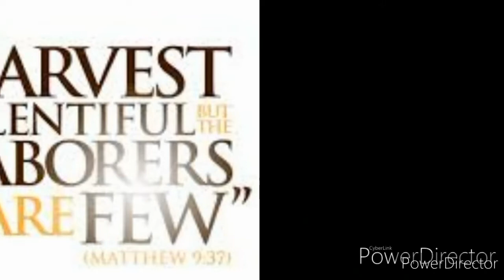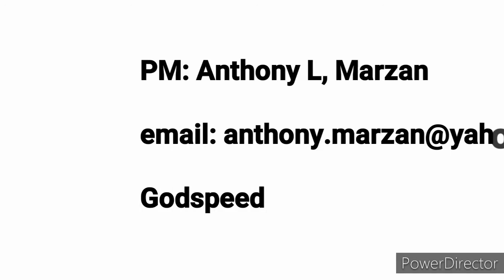Trust the light